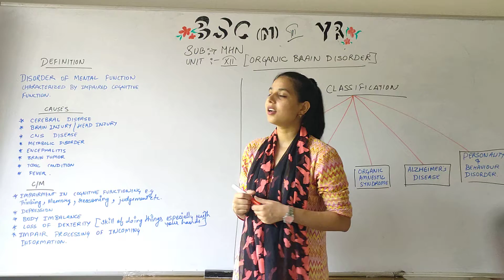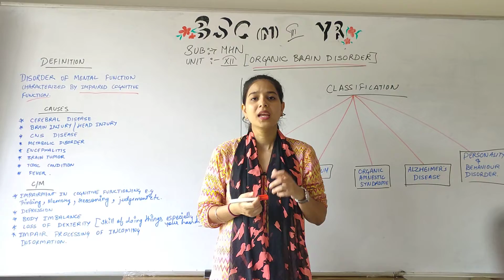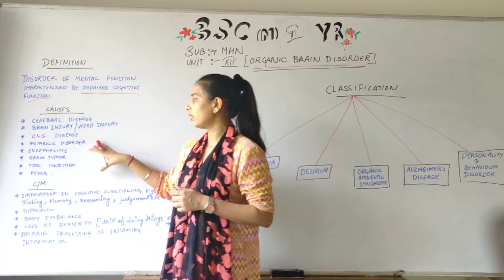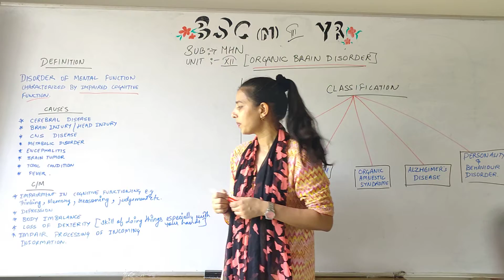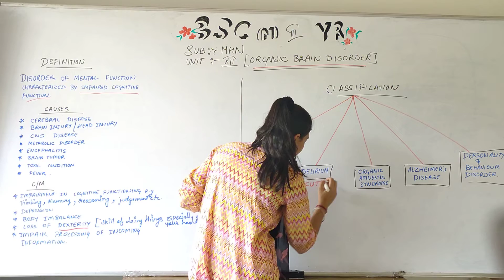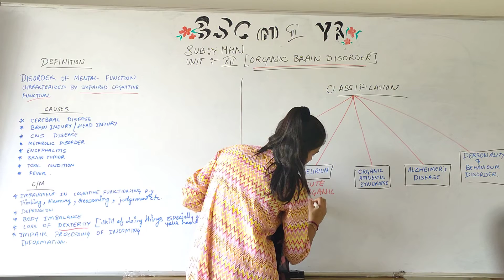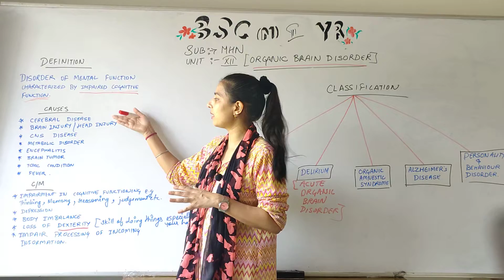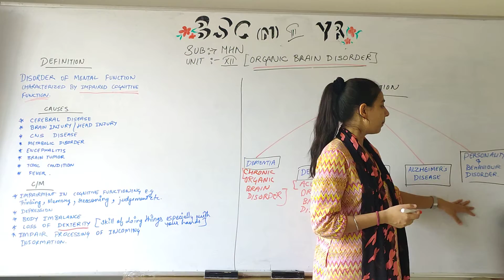Organic Brain Disorder II B Sc Nursing 3rd Year II Mental Health Nursing II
Organic Brain Disorder II B Sc Nursing 3rd Year II Mental Health Nursing II Alka Madam